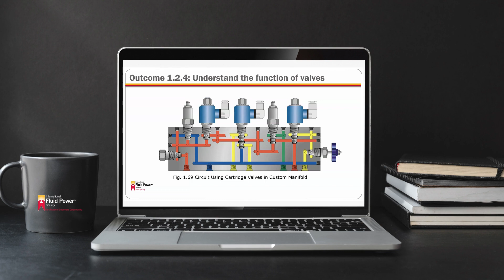IHM Powerpoint Presentation Promo